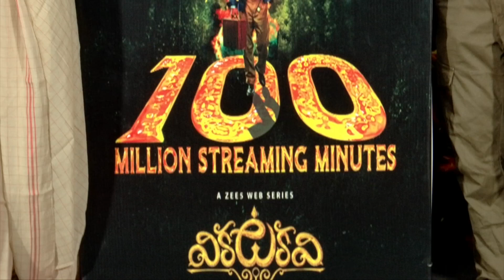Vikkatakavi Web Series Success Press Meet | Naresh Agastya | Megha Akash